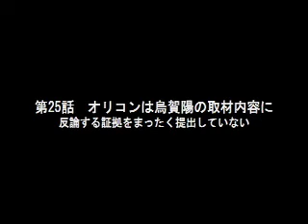オリコン訴訟25話 オリコン側は証拠も証人も申請しようとせず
オリコン側は自らの主張を証明するための証人を申請しようとせず、裁判長に促されてやっと「裁判所から召喚してほしい」（強制力がある）と言い出す始末。録音もメモも証拠として提出されていない状態で、どうやって証人は4年10ヶ月前のたった一本の電話取材の内容を証言するのだろう？